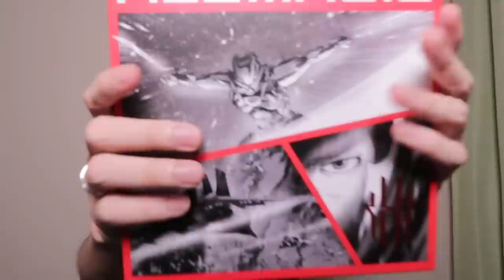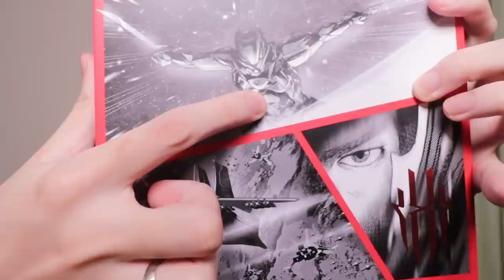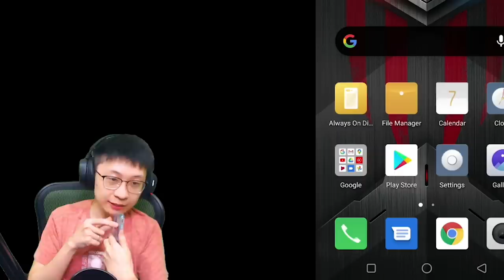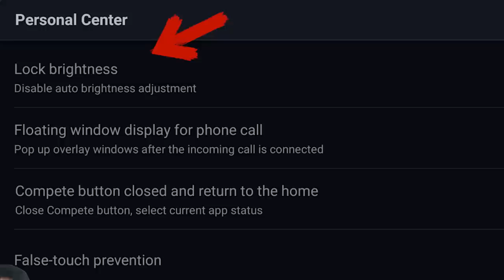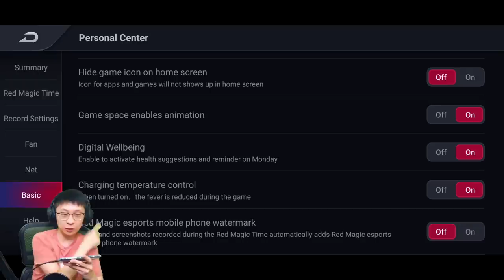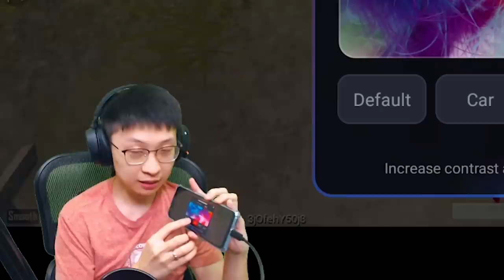HP TOP GLOBAL IDAMAN GAMER!! KITA COBA BUAT MAIN PUBG!! CAKEP PARAHH!!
● Ultimate cooling: ICE 4.0 Active Liquid-Cooling with Turbo Fan + Ice Dock
● 144Hz Refresh Rate: 6.65″ Esport AMOLED Display
● Qualcomm®️ Snapdragon™️ 865: Dual Mode 5G
● UFS 3.1 Storage + LPDDR5 RAM: Up to 12GB + 256GB
● 320Hz Shoulder Triggers: Enhance Your Gameplay
● Improved Game Space: Exclusive Gaming Optimization
● 4,500mAh Battery: Up to 55W Quick Charge
● New Signature Colors: Sonic Silver and Pulse